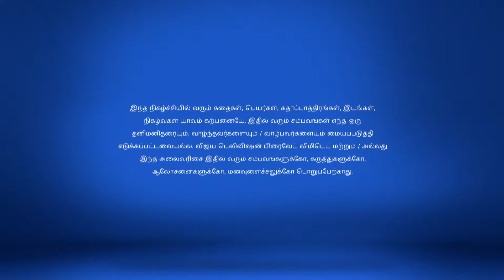Saravanan Meenatchi Full Episode 1515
Meenatchi is Heartbroken Saravanan brings Meenatchi to the hospital suspecting that she has a mental problem. Saravanan apologises to Meenatchi as she is heartbroken.